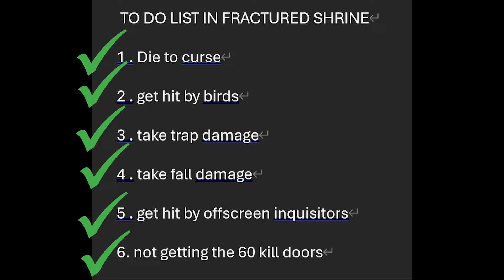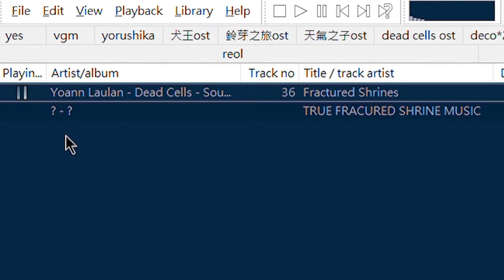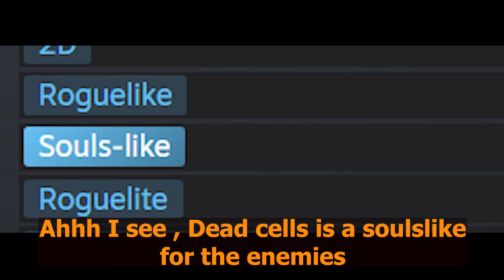The Most Averaged Fractured Shrine Experience Ever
Long time viewers sorry that some of the footage are reused footage from the past but I still find those shit funny till this day .